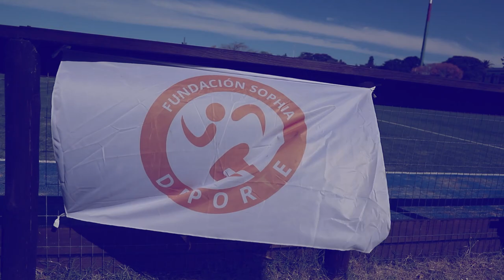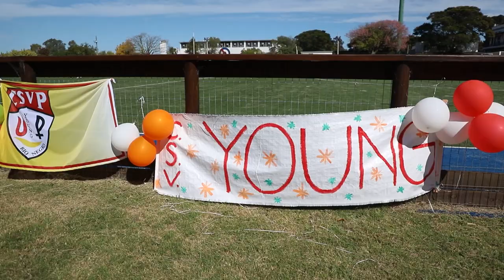ICM Noticias - Jornada de Atletismo de Fundación Sophia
¡Una vez más, la Fundación Sophia retornó al Prado para vivir una nueva Jornada de Atletismo! Cientos de niños, niñas y adolescentes vivieron una fiesta en la que el deporte fue el actor principal.